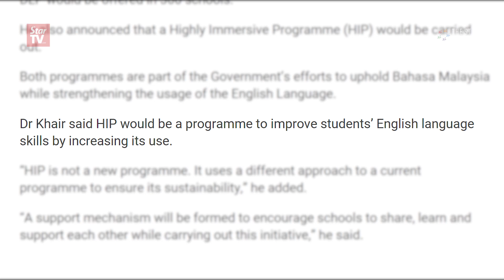Schools that meet criteria welcomed to join Dual Language Programme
Education director-general Datuk Seri Dr Khair Mohamad Yusof says, schools are welcomed to join the Dual Language Programme pilot project even if they are not part of the 300 schools chosen for it.